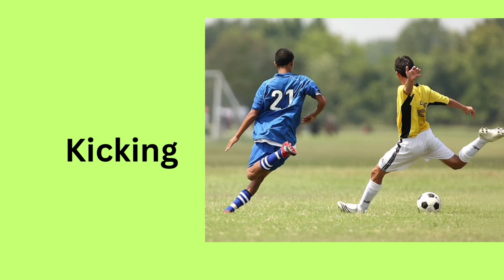Action Words for kids in English | Little Bunnies Kids Tv